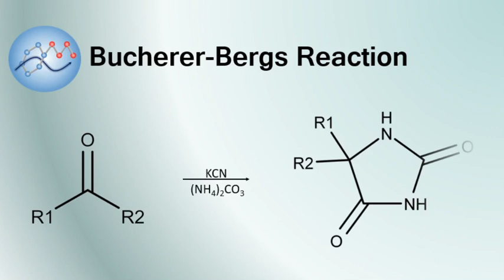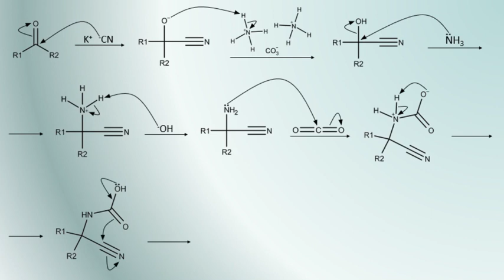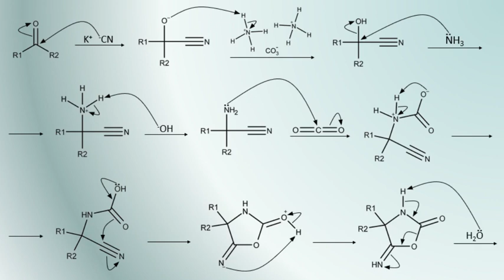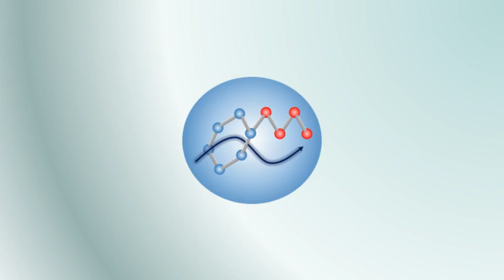Bucherer-Bergs Reaction Mechanism | Organic Chemistry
The mechanism for a Bucherer-Bergs reaction which involves the formation of hydantoin from a carbonyl compound with potassium cyanide and ammonium carbonate or from cyanohydin and ammonium carbonate. The mechanism involves the addition of the ketone with KCN to produce a cyanohydrin. This is followed by an SN2 reaction with ammonium carbonate to form an aminonitrole. Nucleophilic addition to carbon dioxide leads to a cyano-carbamic acid which then undergoes an intramolecular cyclization to a 5-imino-oxazolidin-2-one. Finally, this rearranges to the desired hydantoin via an isocyanate intermediate.